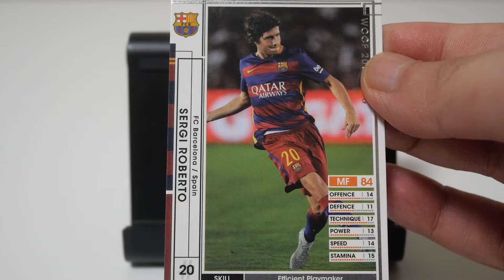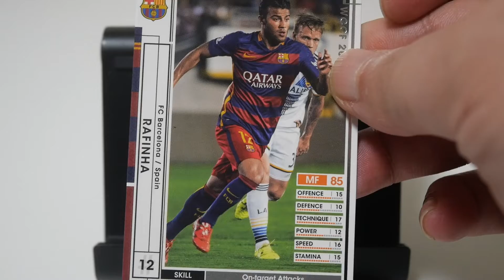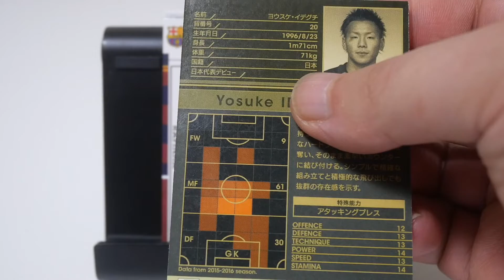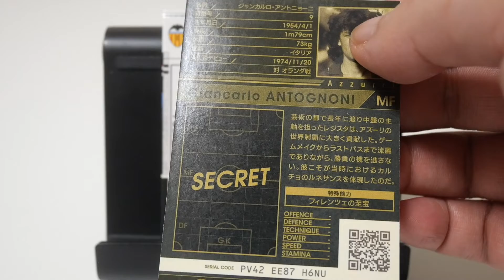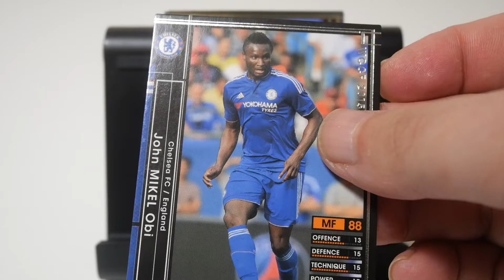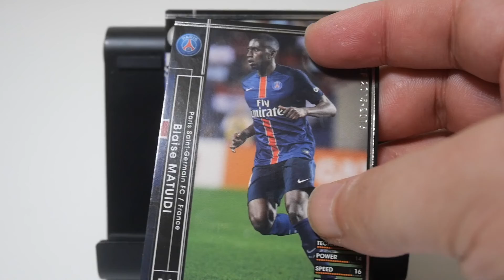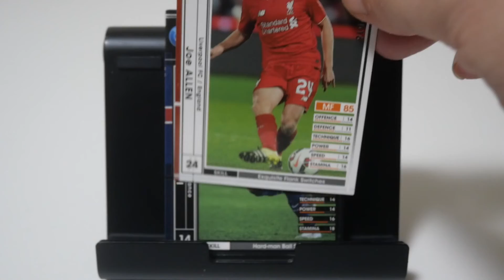WCCF1516カード開封① U23日本代表マジいらん😰